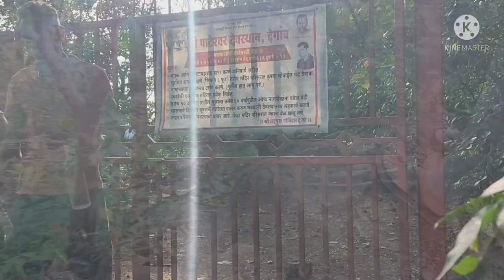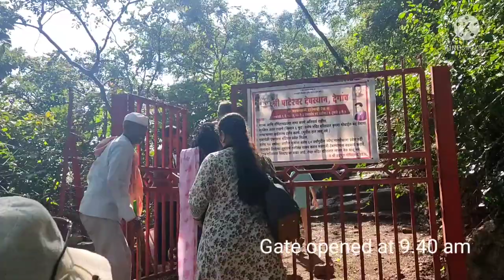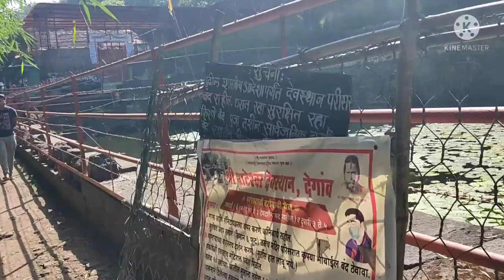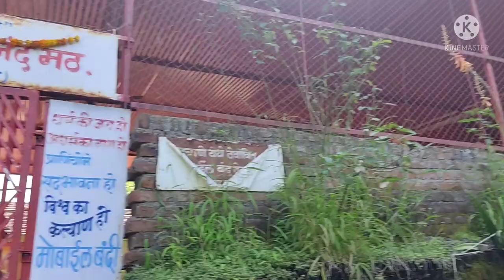A day at Pateshwar Temple Satara